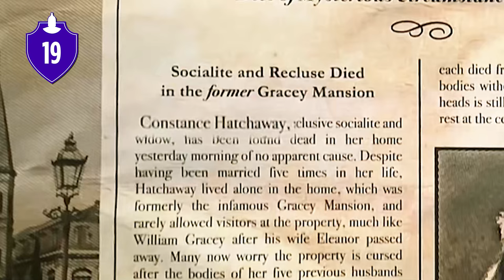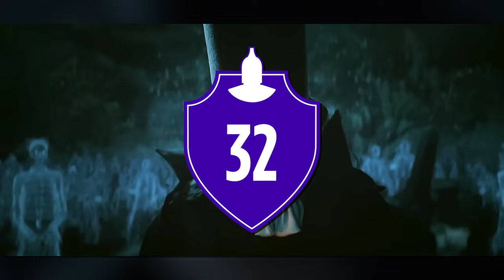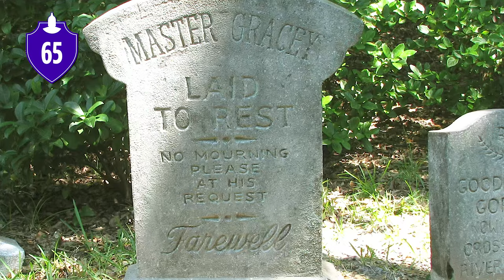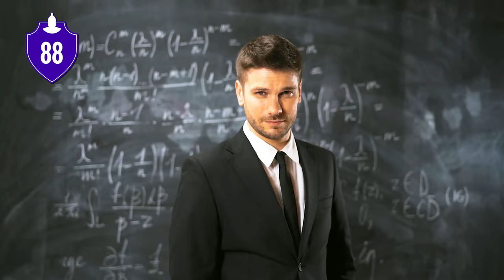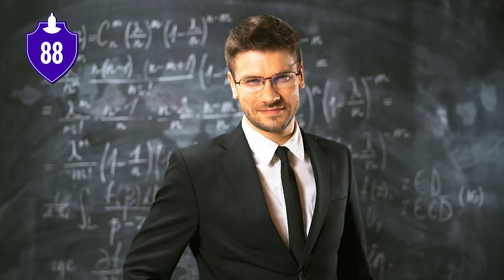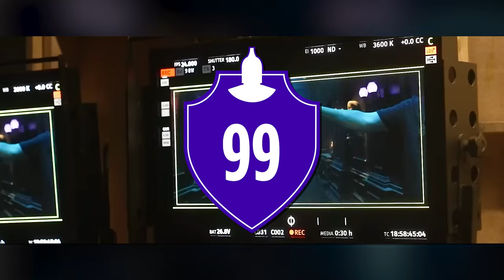107 Haunted Mansion Facts You Should Know! | Cinematica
107 Haunted Mansion Facts You Should Know! | Cinematica

Welcome, foolish mortals, to a journey through the spectral halls of the 2023 Haunted Mansion movie. Prepare to be thrilled, chilled, and filled with fascinating facts about this phantasmal film. So, sit back, hold on to your doom buggies, and let's embark on this ghostly adventure.

ChannelFrederator: @ChannelFrederator